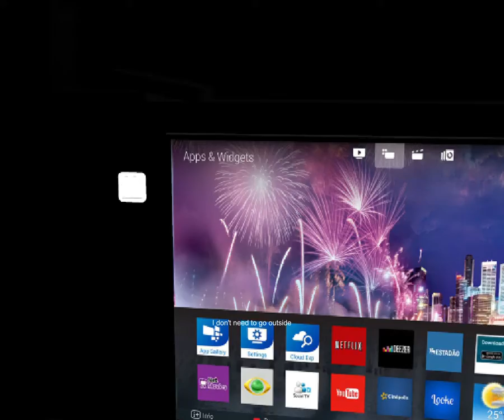Sleep Tight Short Atmospheric Horror Game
Sleep tight is a short horror experience in the style of a home invasion . The game uses pixelated graphics and low poly objects to create a retro look. This game was made within a few hours for fun. Enjoy!